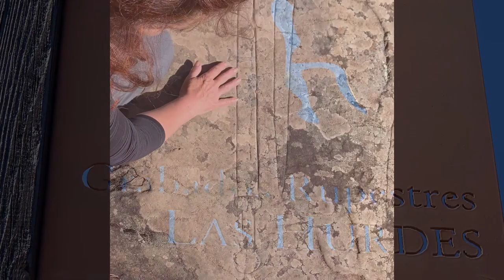Fin de semana en Las Hurdes